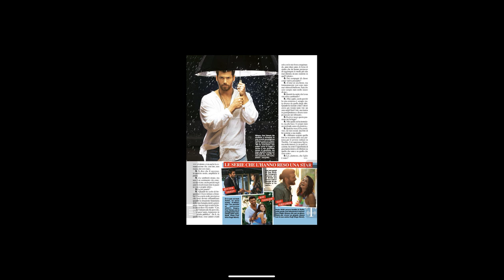Finalmente el amor ganó versión completa